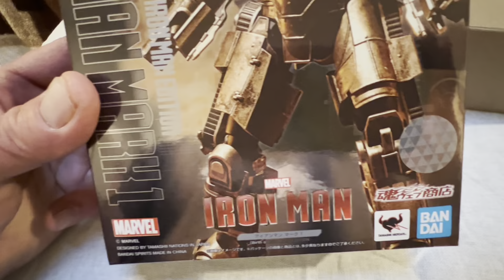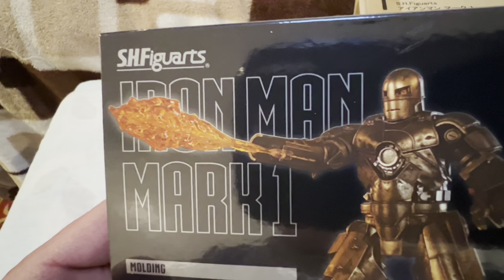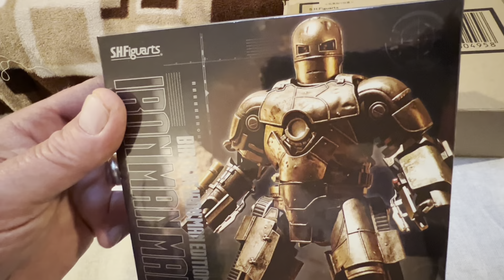Bandai Tamashi Arrows SH Figuarts (SHF) Birth of Iron Man Edition-Iron Man Mark 1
Heres a quick look at the Bandai Tamashi Arrows SH Figuarts (SHF)
Birth of Iron Man Edition-Iron Man Mark 1 Figure.

Beautiful 1:12th scale representation
Of the First Iron Man Suit From the Original Iron Man Movie.

Features Figure,2 extra hands, 2 Gauntlet  translucent Flame thrower
Effects, semi-translucent Base Flame effect with left and right Flames that
Attach to both feet. Optional Tony stark
Eye plate for helmet.

Authentic Japanese Release.